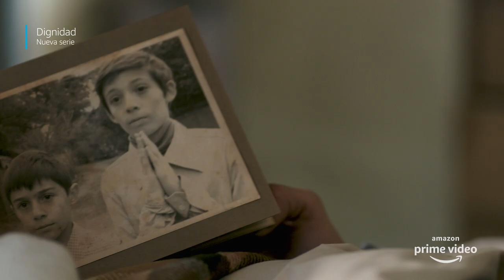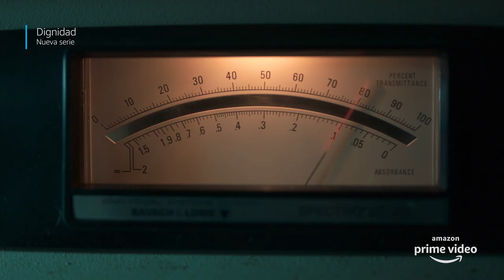Dignidad - Tráiler oficial | Amazon Prime Video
Chile, 1997. El abogado Leo Ramírez (32) es reclutado para liderar una peligrosa investigación contra Colonia Dignidad, una de las organizaciones criminales más crueles de la historia de Chile y apresar a su líder máximo Paul Schäfer, prófugo de la justicia por abuso a menores.

Acerca de Amazon Prime Video